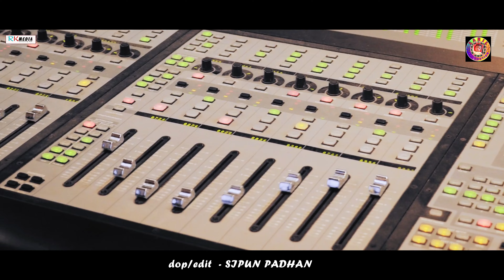Asati Bewafa l Rajesh Sandha l Arti Kumbhar l Sambalpuri l Studio Version l RKMedia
Song: Asati Bewafa
Singer: Rajesh Sandha & Arti Kumbhar
Lyrics: Siba Sa

Related: RKMedia, arti Kumbhar, Rajesh Sandha, Sambalpuri, video song, studio version